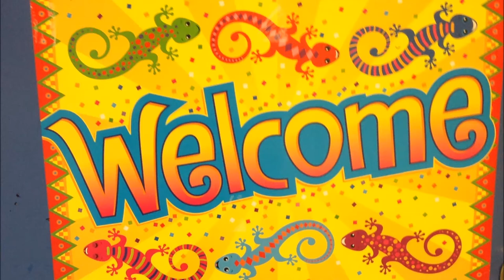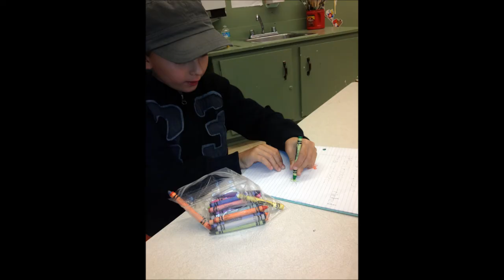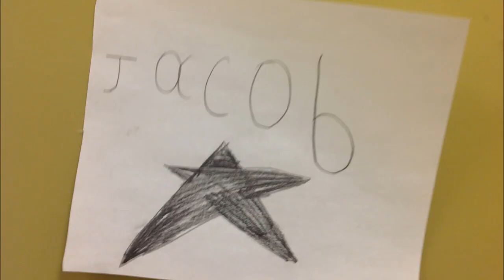Southwest Arm Academy:Back to School Slide Show